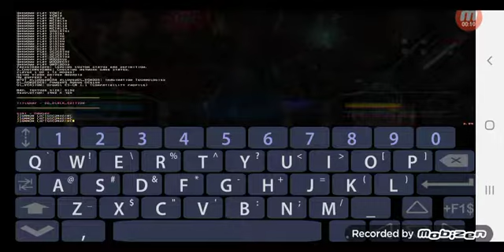Brutal Doom Black edition E1M1-E1M2